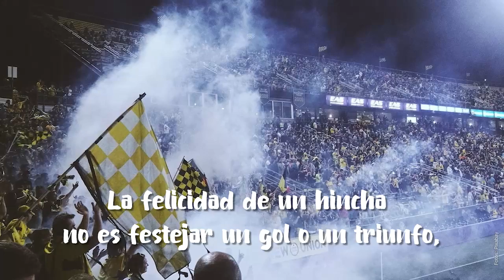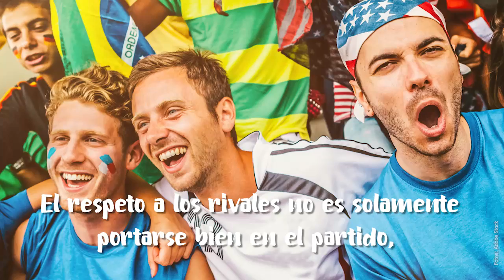El respeto y el valor al futbol | ONCE Diario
Reflexiones | NO ES ASÍ

En esta edición el Doctor Che nos habla sobre el respeto y el valor que se le debe tener al futbol, sin violencia. 👇